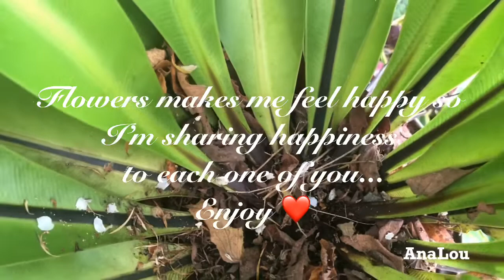Where flowers bloom, so does hope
Lock down everywhere and so I’m makin myself busy 😂😂😂